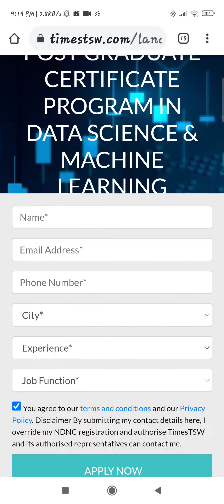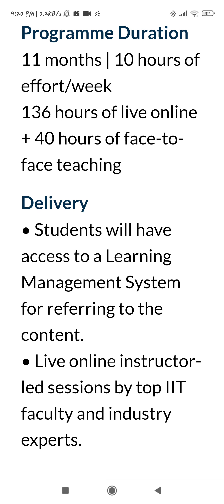BECOME A DATA SCIENTIST WITH IIT ROORKEE - PGP IN DS & ML